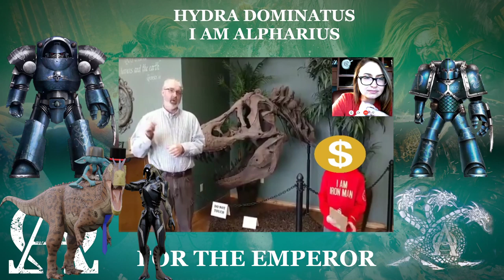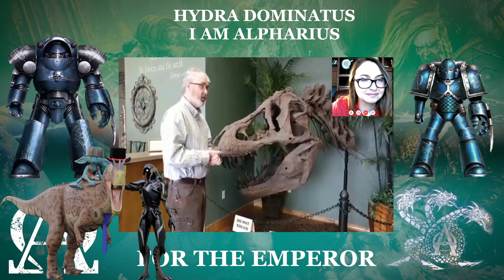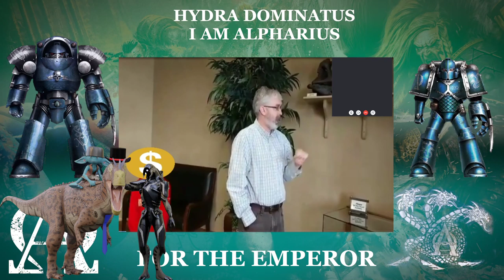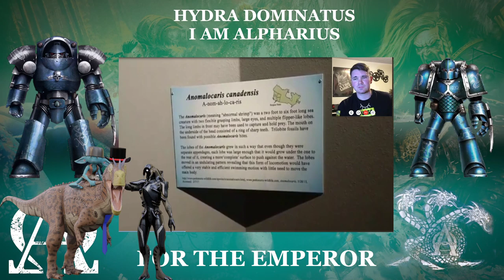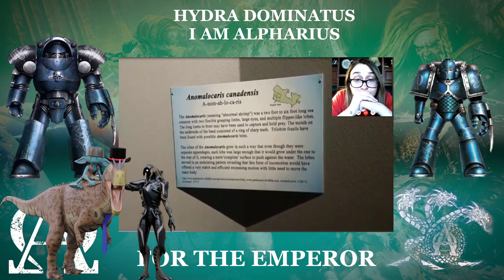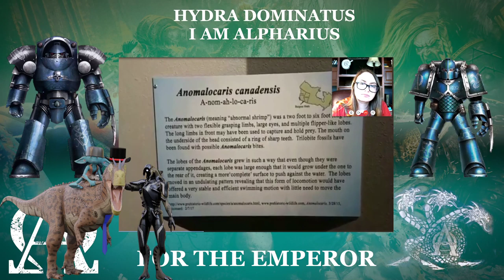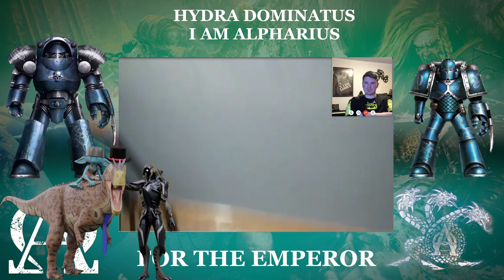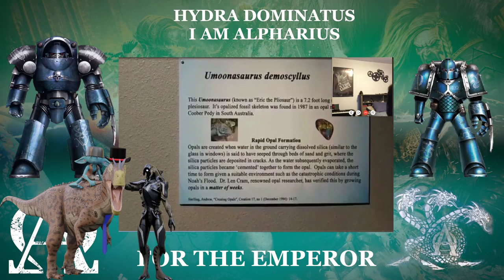Let's Tour a Creationist Museum w/ Eric Vierthaler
We watch a video tour of a creationist fossil museum.